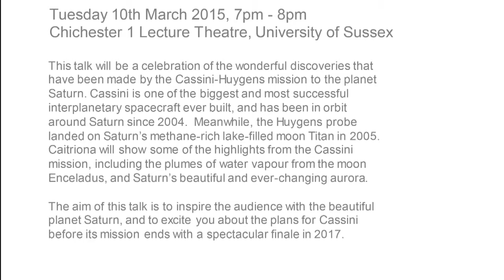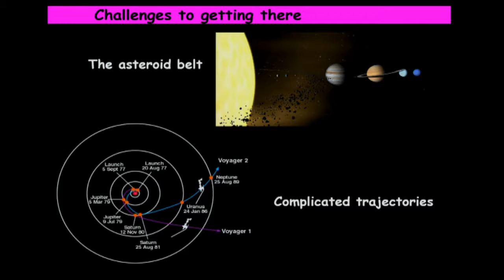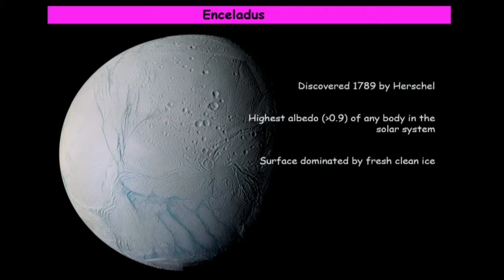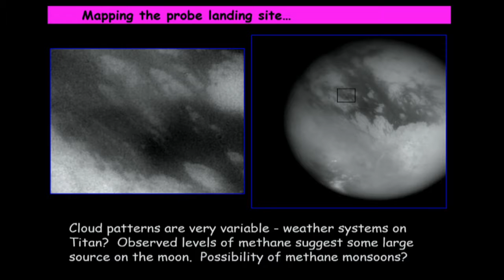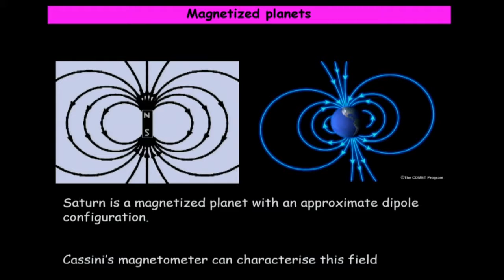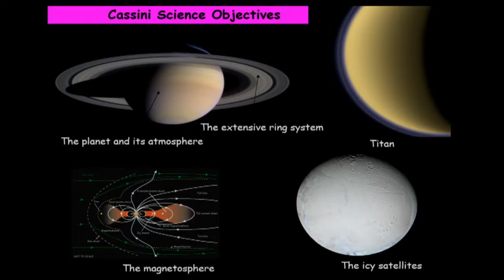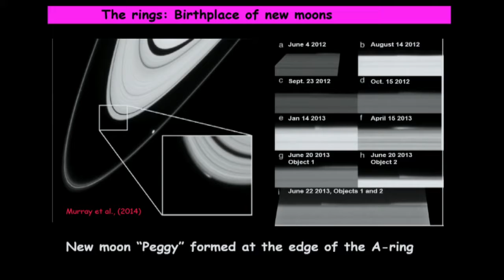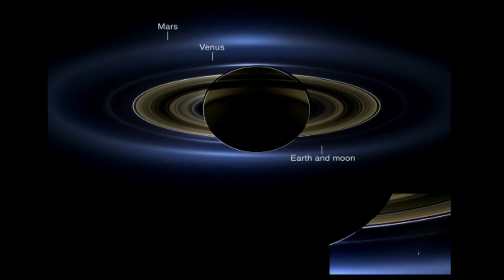Jewel of the Solar System: Cassini - Dr Caitríona Jackman - Sussex/IOP Evening Physics Lecture